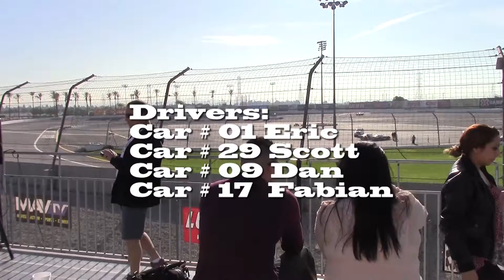Irwindale Raceway, Eric,Scott and Friends drive. (Stock Cars)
Eric,Scott,Dan and Fabian on the track at Irwindale Raceway 11/29/2014